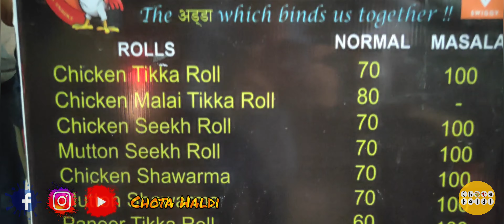MUTTON CHICKEN ROLL | CHAWLA SNACKS | CHOTA HALDI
Shop No. 11, Jangpura Market, near Mother Dairy, Jungpura Extension, New Delhi, Delhi 110014.

In case you like the audio quality, here is the link to the amazing mic :

Timestamps
0:00 Introduction
1:30 Venue/location

Camera credits - Abhishek Ahuja